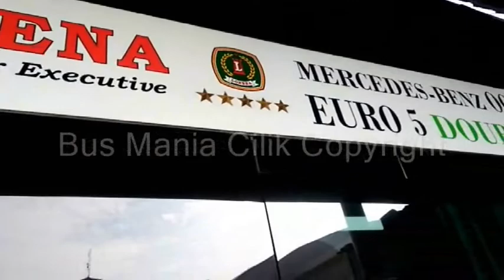Lewat Jalan Ekstrem! Trip Report Bus Budiman Bandung-Tasik by DL 203 ( Part 3 )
Haloo..
Video ini adalah trip report menaiki Budiman DL 203 dan ini adalah part 3. Jadi bagi yang belum menonton part 1 dan part 2 bisa diklik di bawah ini.

Dan setelah ini kami berkeliling Pool Budiman.

Dan LIKE apabila teman teman suka video ini. Terima Kasih..
Bus Mania Cilik 2018 Copyright